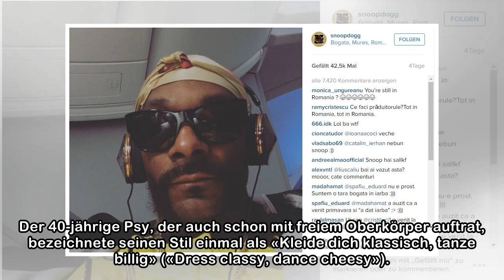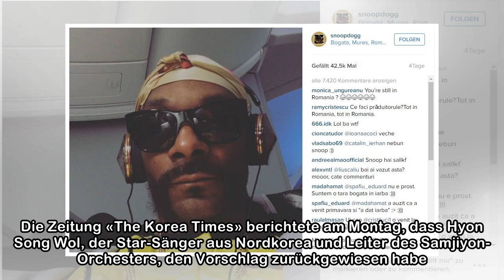Mit seinem «Gangnam Style» ist Rapper Psy für Nordkorea «zu provokativ» | NZZ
Es soll ein Fest der Annäherung werden: Ab Sonntag werden in der nordkoreanischen Hauptstadt Pjongjang drei Tage lang mehrere Musiker aus Südkorea auftreten. Die Konzerte sollen ein Symbol der Versöhn...